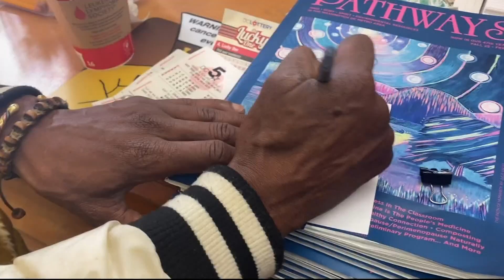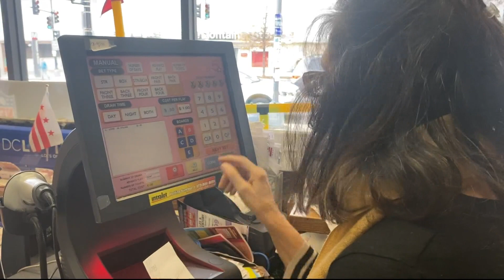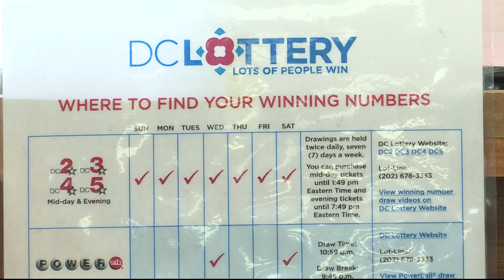What are your odds of winning the Powerball jackpot?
According to Powerball, the chance of winning the jackpot is 1 in 292.2 million.